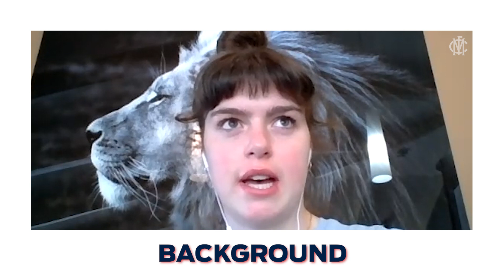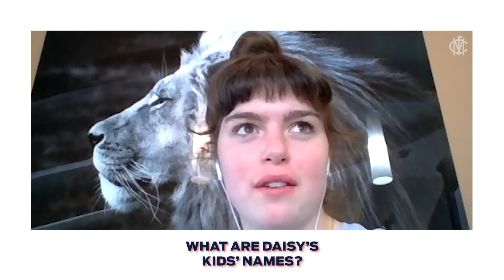AFLW | Meet the Draftees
Melbourne's six new recruits jump on Zoom to give fans an insight into their football careers to date